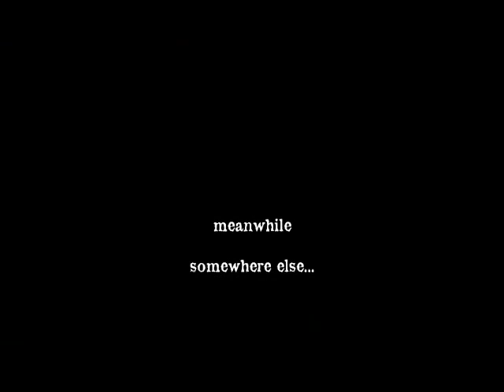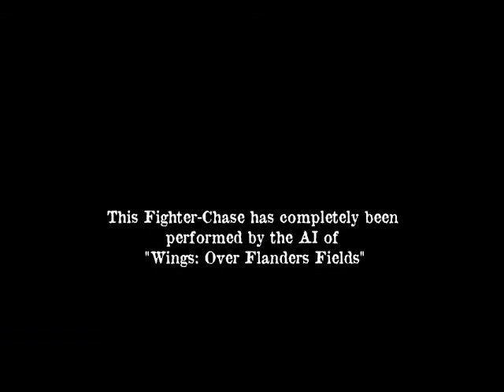Lazy Strutter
How to use the Gunner in a Strutter